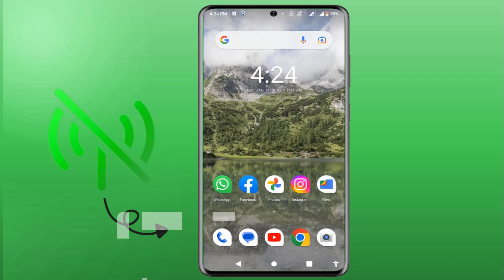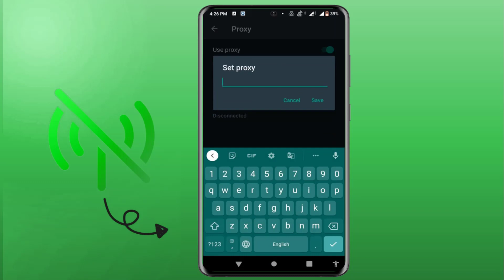WhatsApp New Update | What is WhatsApp Proxy & How to Use It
How to Use WhatsApp Proxy in Android Phone